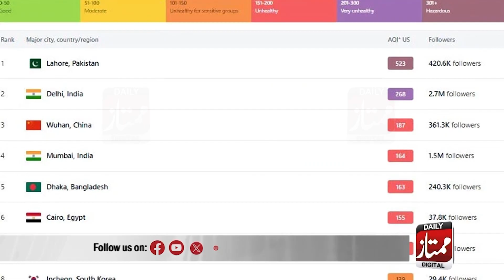Mehkma Tahafuz Mahol Punjab Ny Smog Alert Jari Kr Diya | Daily Mumtaz